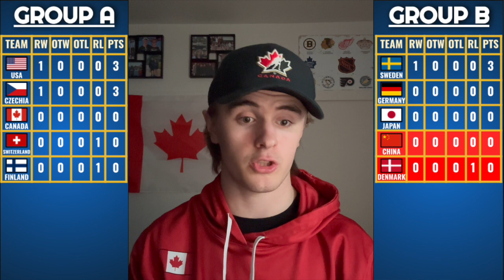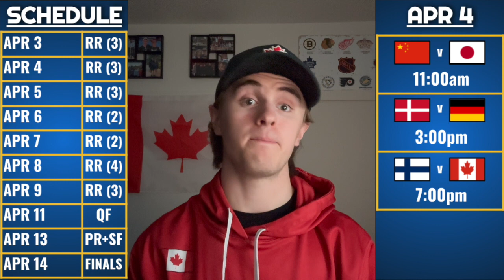IIHF WOMEN'S WORLD CHAMPIONSHIPS DAY 1 RECAP; ANALYSIS, SCORES, NEWS, AND MORE!!!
Recapping Day 1 of the 2024 IIHF World Women's Championship!!!

2024 World Ice Hockey Championship,
2024 World Ice Hockey Championship times,
2024 World Ice Hockey Championship schedule,
2024 World Ice Hockey Championship dates,
2024 World Ice Hockey Championship tickets,
2024 World Ice Hockey Championship odds,

IIHF Ice Hockey Live | USA vs Finland | IIHF World Championship 2024 Live
Switzerland vs USA Ice Hockey Live | IIHF World Womens Ice Hockey Championship
USA vs Canada | IIHF World Womens Championship 2024 | IIHF Ice Hockey Live
USA vs Sweden Ice Hockey Live | IIHF World Womens Ice Hockey Championship